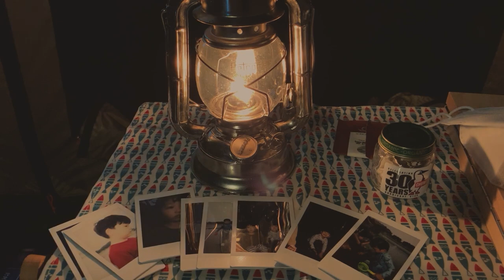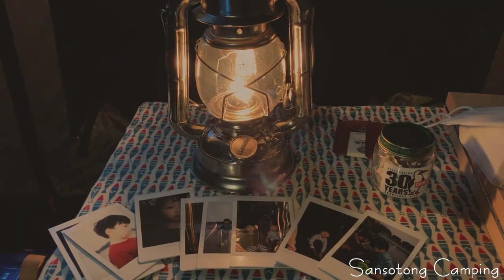우중캠핑 ASMR☔ 텐트안에서 듣는 편안한 빗소리 [8시간] Perfect Rain Sounds For Sleep or Studying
반갑습니다 산소통입니다

캠퍼에게 우중캠핑은 행운입니다

우연히 늦은밤 우중캠핑을 하게 되었습니다

급하게 영상을 찍고 빗소리를 녹음했습니다

텐트안에서 듣는 빗소리는

우리가 캠핑을 다니는 이유를 말해줍니다

요란 하지 않고 토독토독 떨어지는 빗소리는

마음을 편안하게 해줍니다

들어보세요

볼륨을 조절 하세요

잠이 잘 오지 않는 다면 눈을 감고 그저 빗소리에

집중 해서 들어보세요

자신도 모르게 잠들거에요

공부 할 때 일 할때 마음이 복잡 할 때 들어보세요

비가 안 오는 캠핑을 하고 있을 때 들어보세요

복잡한 마음에 안정을 취해 줍니다.